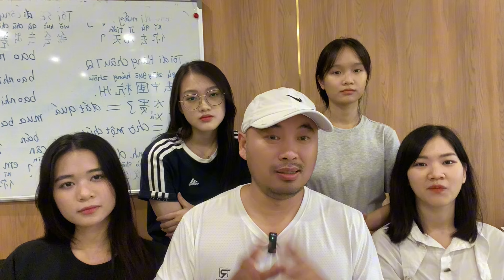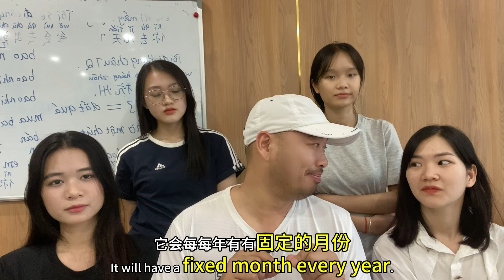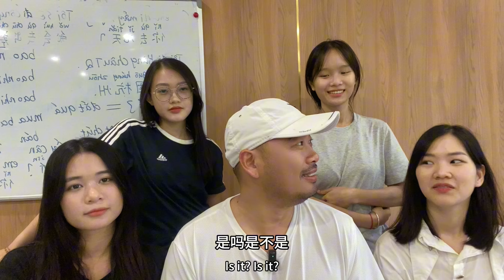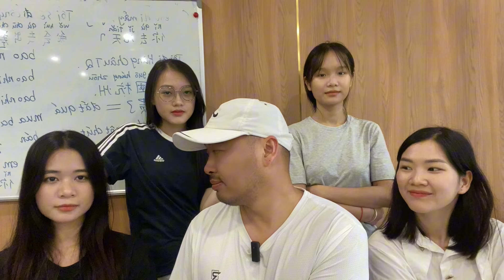越南特色旅遊開始了， 台灣粉絲大禮包機場酒店免費接送